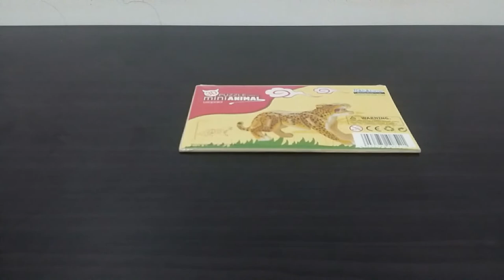Leopard 3d Animal Puzzle Robotime (Stop Motion) - Zef's Corner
Watch this Stop Motion video of me and my daughter while we put together the 3d Leopard Animal Puzzle from Robotime. Dad & Pot Productions.